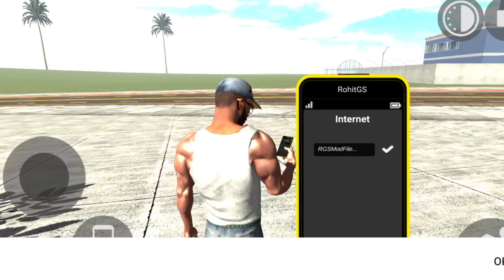Finally Lion aa gya 🤩 || lion ka cheat code || lion game me kaise le || Indian bike driving 3D